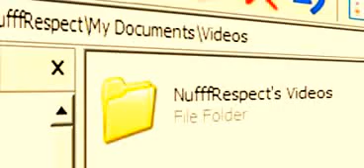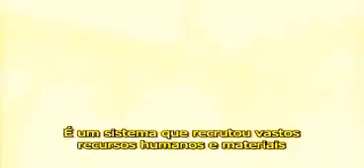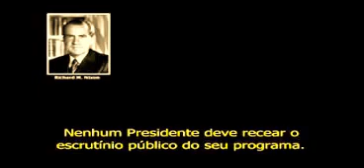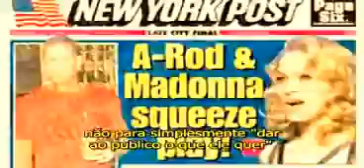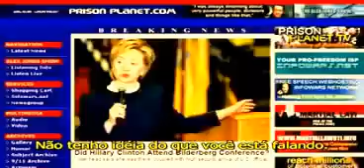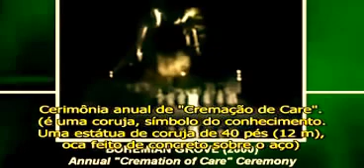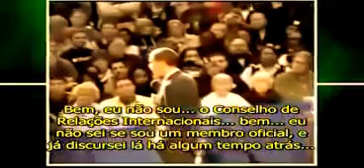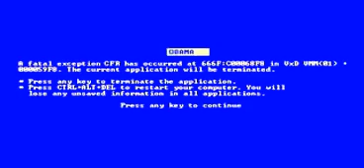J.F.Kennedy Denunciando 'ILLUMINATI'